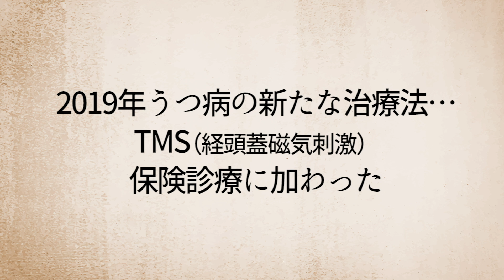【実話】刃渡り40cmの牛刀を持った鬱病の少年。バスの乗客２０人を...刺す刺す刺す。